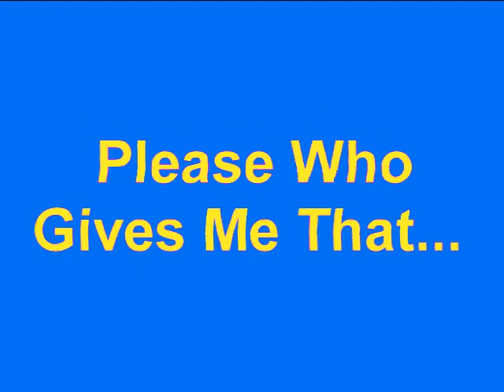I Don't Have IL Vocodex but Who Gives Me That Thecoolman78 or JimmyhogsYt Official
Who Gives Me That TheCoolMan78 or JimmyhogdYT - Official
Please...